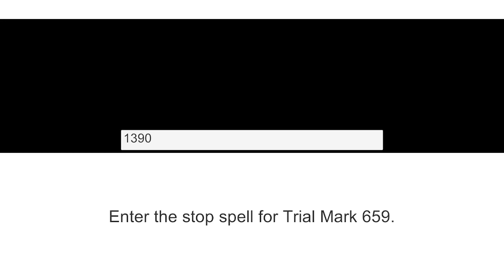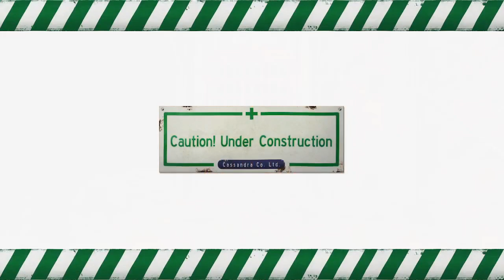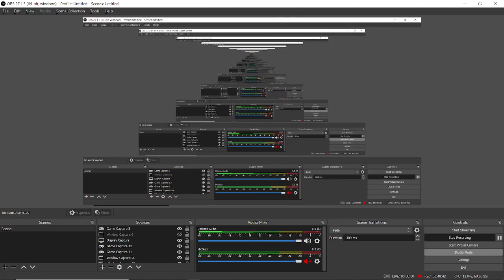Undernauts: Ambush and Dreams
Fight wasn't as hard as I expected. Kind of seems like it could get annoying to get attacked by Luci a lot though.